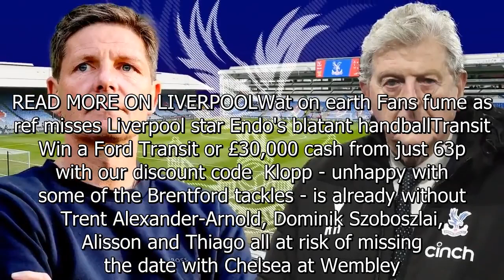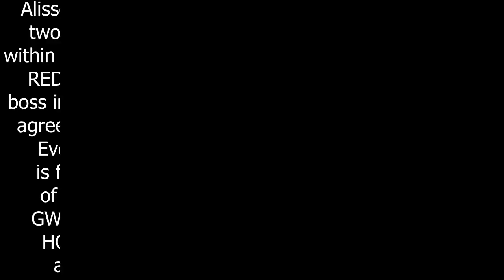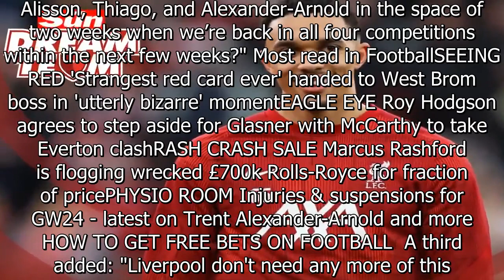Diogo Jota looks distraught as he's stretchered off after clash with team-mate